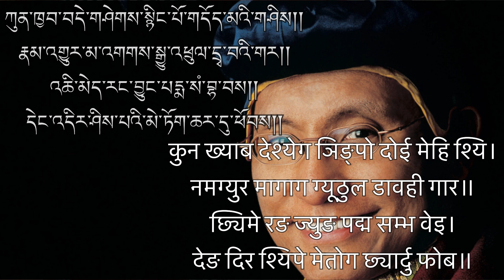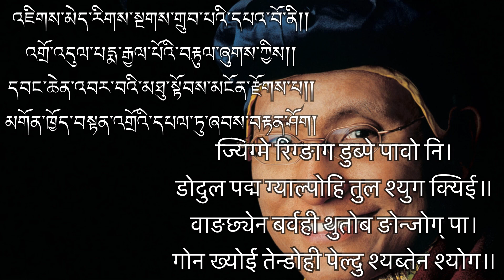དཔལ་༧རྒྱལ་དབང་འབྲུག་པའི་ཞབས་བརྟན། परम पूज्य श्रद्धेय ग्याल्वाङ डुग्पा ज्यु को दीर्घायु प्रणिधान।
H.H. The Gyalwang Drukpa’s long life prayer 🙏